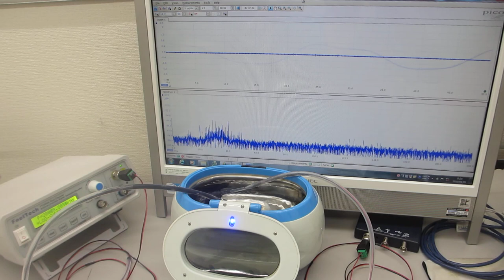メガヘルツの超音波洗浄器（42kHz 26W）実験